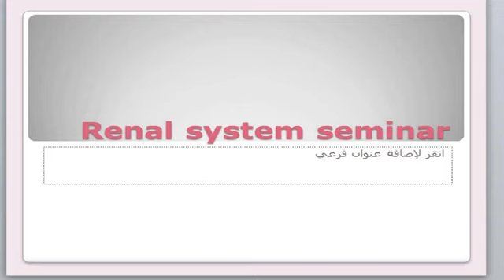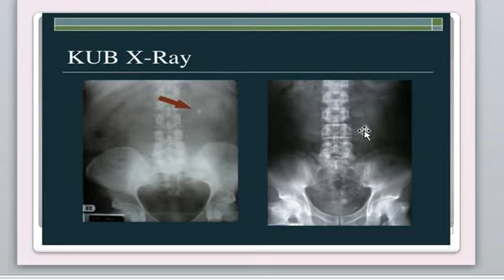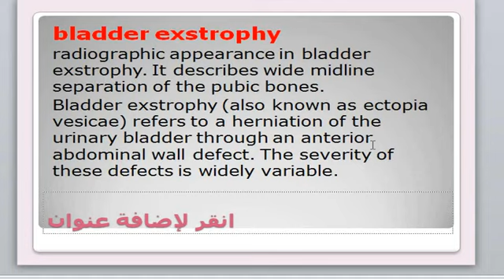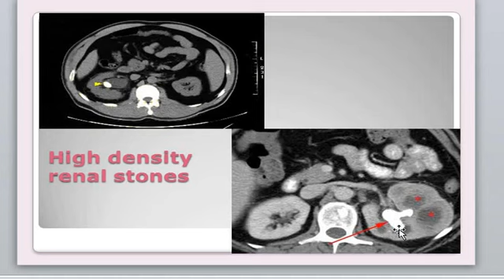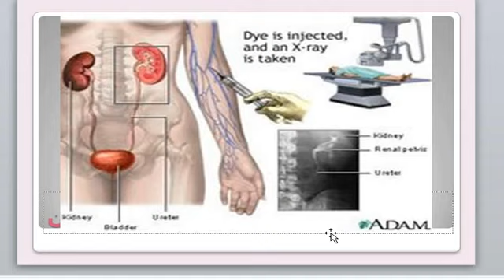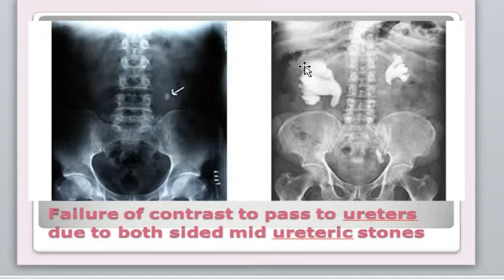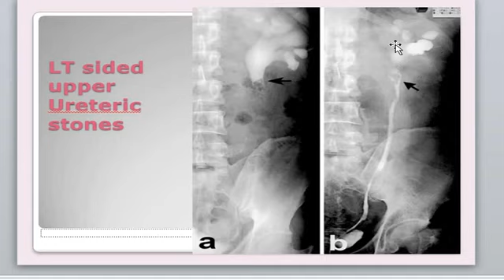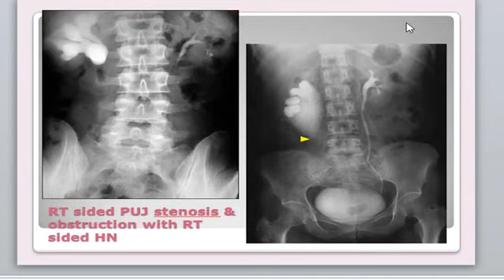Practical Radiology | Renal Imaging